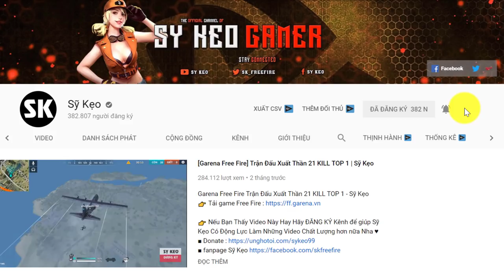[Free Fire] Đạo Chích Tím Cân Cả Bản Đồ | Sỹ Kẹo